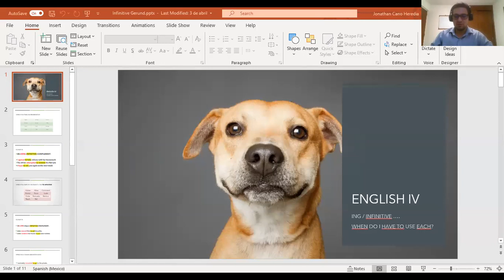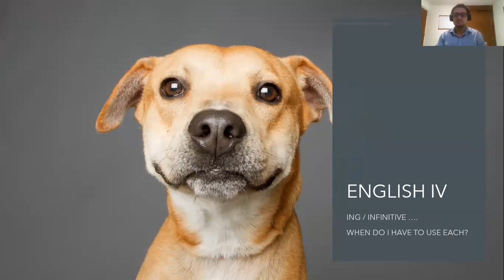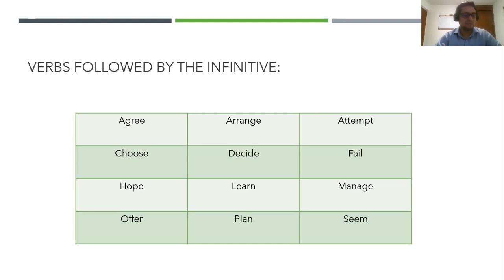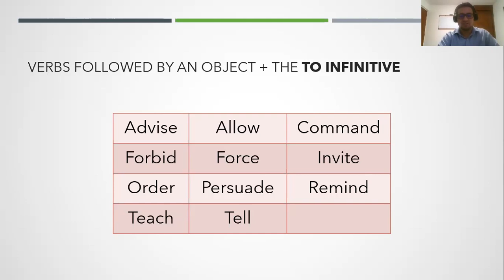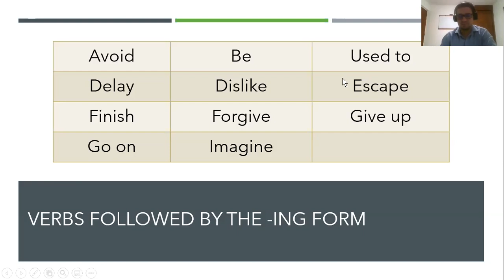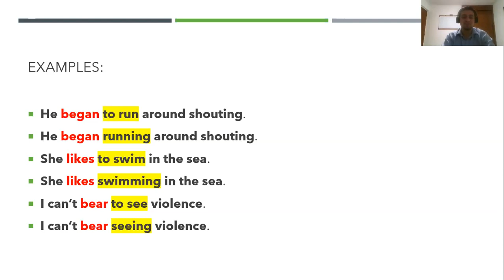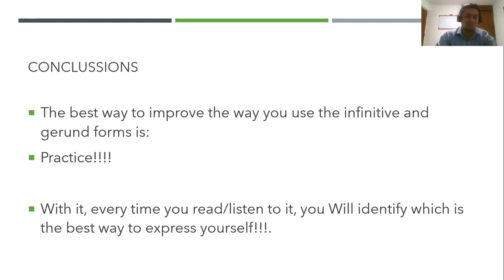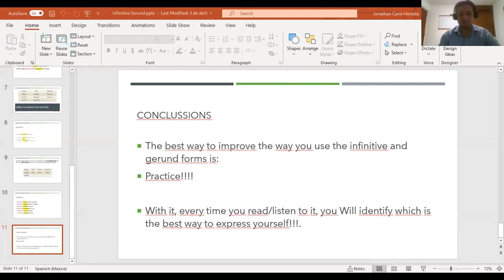Infinitive/Gerunds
Algunas precisiones para diferenciar cuando utilizar infinitivos y gerundios en inglés.